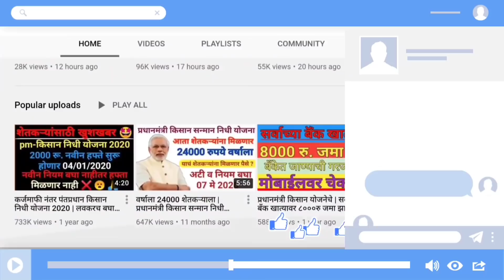रात्रीपासून संपूर्ण बंद | आत्ताची सर्वात मोठी बातमी | बघा कोणत्या वेळेस काय सुरू | Today News update